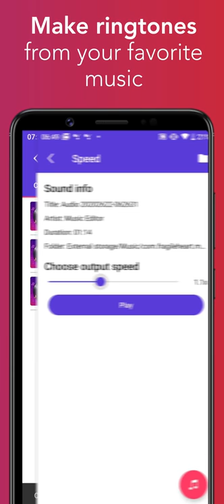Music Editor - MP3 Cutter and Ringtone Maker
The most powerful and complete Music Editor! It has all the features you would ever want in an MP3 Editor! Trim Audio – MP3 Cutter for Ringtones, Merge two or more audio files, Convert from one format to another - MP3, AAC, WAV, M4A… and the list of app features goes on!

Main Features:
★ Music Cutter: Select the best part from the Song then trim and cut the desired part of the song for using in Music, Ringtone. Inbuilt player for easy selection of ringtone cutter start location, end cut location and waveform support. Music cutter supports cutting of MP3, AAC, WAV, M4A, AMR,...
★ Easily choose the songs from the list. The songs are listed alphabetically, so that one can choose from. Also can be used to drag the slider to the position list letters to quickly select the desired song. Can select multiple songs at the same time easily.
★ Easily choose the songs from the folder browser. A folder browser built for you to choose songs from memory, it will list all of the folders containing audio files and audio files to choose from.
★ MP3 Merger: Merge two or more MP3 files into a single song. Easily select multiple songs to merge. Drag and drop to change the location of songs, swipe to delete a song from the merging list. Listen to the song before merge.
★ Music Converter: Easily convert from one format to another. Supports a large number of formats like - MP3, AAC, WAV, M4A,...
★ Supports large number of formats in all the features - Music Cutter, Converter,...
★ Easily access your music creations. Music output list is well organized, stored in different tabs like Trimmed Audio has the cut mp3 files, Merged files, Format Converter files, Recorded files. You can play a specific song, delete one or more tracks if you do not like them,...
★ Share your creations with the world! Share on Faceboook, Whatsapp, email and more, share more songs
★ Music Player: Inbuilt Music player in the app. You can play/pause songs, rewind songs with ease.
★ MP3 Recorder: for recording your voice and music. Using the recordings to cut, merge, as ringtones,... Recording is encoded in MP3 format, 128 kbps, 44100Hz ensure excellent sound quality for you.
★ Super fast processing & rendering!
★ Intuitive & Material Design UI

Features on the premium version:
★ No ads
★ Edit ID3 tags: change the title, artist name, album,... of the song.
★ Compress music: change the number of audio channels, sampling frequency, bit rate of the song.
★ Reverse: reverse song
★ Change speed: increase or decrease the speed of the song.
★ Enhance the volume: increase or decrease the volume of the song.
★ Split: Select a time point for the song and split the song into two sections from that point.
★ Music mixer: mix audio of two songs to create remixes. Same or any format songs can be remixed. You can also choose the volume, for instance you can keep one song at low volume and another at high volume in your mashups.
★ Delete section: delete part of the song.
★ Mute section: mute part of the song.
★ Fade effects: fade in/out the audio in the song.
★ Change audio pitch: change audio pitch to high voice or low voice.
★ Convert video to music.